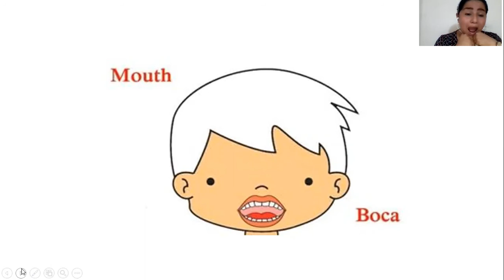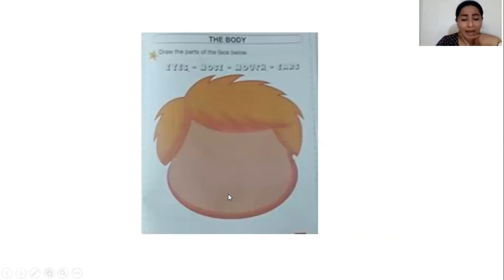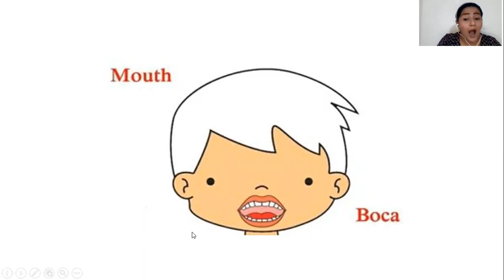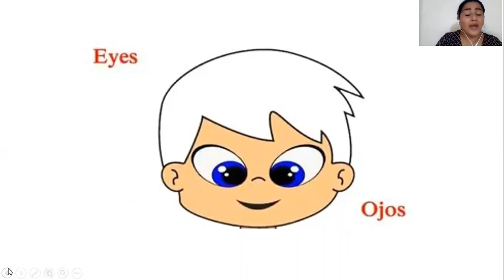The parts of the face.